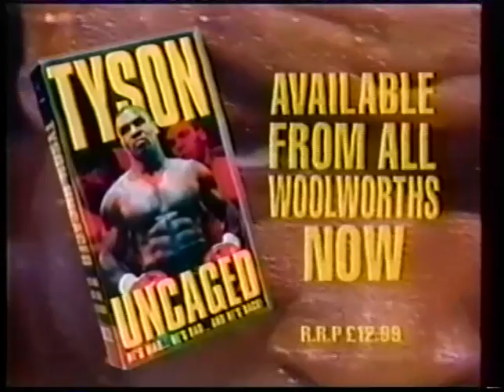Nigel Benn vs. Thulani Malinga II.WBC SMWC.1996.03.02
Benn defends his title against slick Sugarboy!